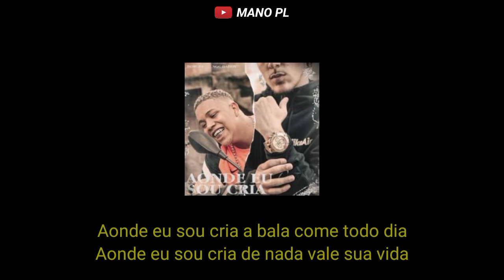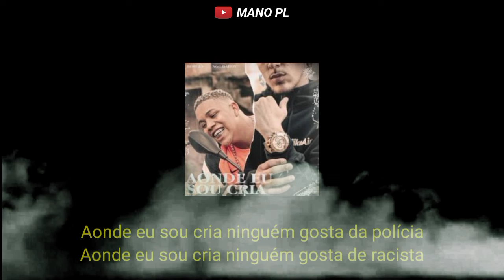BORGES - AONDE EU SOU CRIA (LETRA) Ft. NGC Daddy (Prod. WIU)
PELO FATO DA MUSICA POSSUIR DIREITOS AUTORAIS, SEGUE O AVISO:

PORTUGUÊS: Se Você é um artista, produtor, proprietário, gravadora ou fotógrafo e você não quer ver o seu trabalho neste video, favor entrar em contato comigo em vez de denunciá-lo e eu vou apagar este video o mais rápido possivel!

INGLÊS: If you are an artist, producer, owner, record company or photographer and you do not want to see your work in this video, please contact me instead of reporting it and I will delete this video as soon as possible!